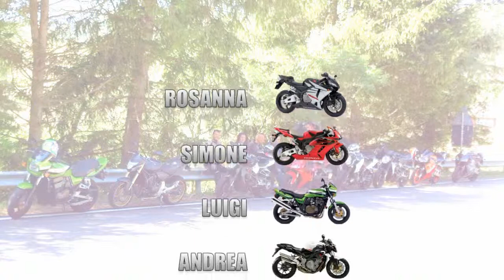Gran Sasso 4 8 2012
Motogiro al Gran Sasso